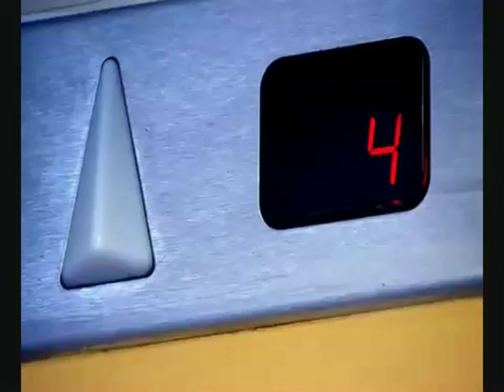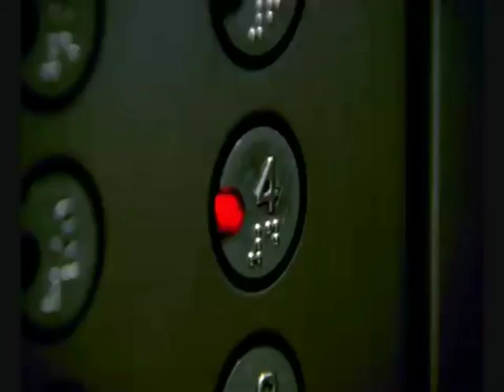LAZIO-Roma: 4-2....BASTA UN GIORNO COSI....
LAZIO-ROMA: 4-2
Mai una vigilia di Pasqua e' stata cosi attesa. cosi importante. cosi...vincente.
Dopo un periodo non proprio fortunato per me e' veramente bastato. UN GIORNO COSI.